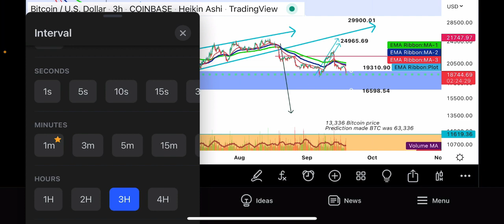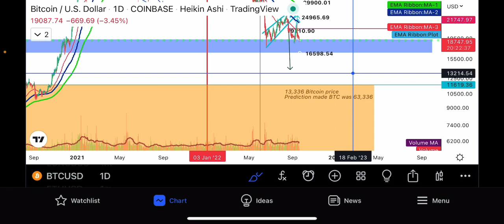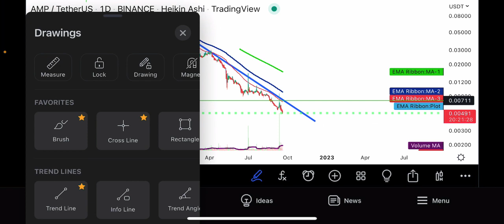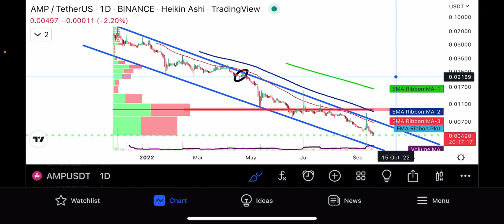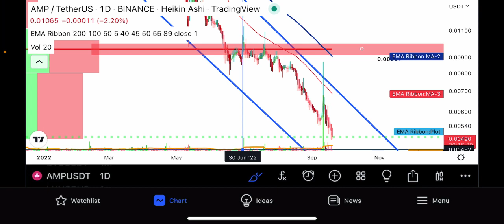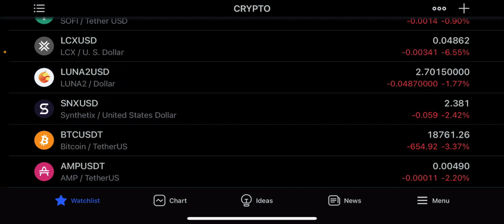⚠️ In-depth Bitcoin amp trading 🚨 price forecast!!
1,000X your portfolio 💼 with XRP insider old Vincenzo gold crypto investing believes in truth and integrity hit that subscribe Button and learn about cryptocurrency blockchain technical and the implementation of 2024 cashless society